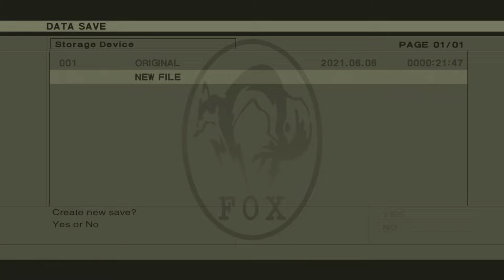Metal Gear (1987) Part 2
This is a playthrough of the game that started the entire Metal Gear Solid series, all the way back in 1987. It was simply titled "Metal Gear" (rather than "Metal Gear Solid").

It is of course, very dated. However, many of the most iconic elements of the Metal Gear Solid series stem from this game.

00:00 - Channel intro
00:11 - Gameplay 1
03:45 - Death 1
03:58 - Gameplay 2
05:56 - Death 2
06:05 - Gameplay 3
07:00 - Death 3
07:14 - Death 4
07:24 - Gameplay 4
09:33 - Death 5
09:45 - Death 6
09:55 - Death 7
10:02 - The game takes pity on me
10:12 - Gameplay 5
15:35 - The Shotmaker boss battle
20:20 - Gameplay 6
25:17 - Death 8
25:26 - Death 9
25:37 - Gameplay 7
26:30 - Death 10
26:45 - Death 11
26:51 - Death 12
26:57 - Death 13
27:04 - Death 14
27:10 - Gameplay 8
28:40 - Death 15
28:55 - Gameplay 9
29:46 - The Machinegun Kid boss battle
31:05 - Gameplay 10
32:50 - Death 16
33:03 - Gameplay 11
36:40 - Death 15
37:05 - Gameplay 12
40:06 - Channel outro